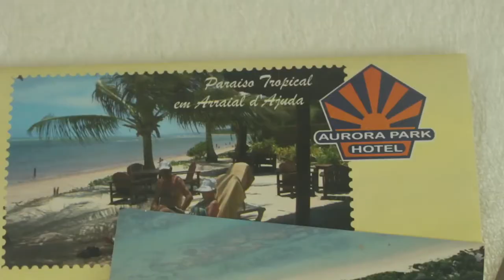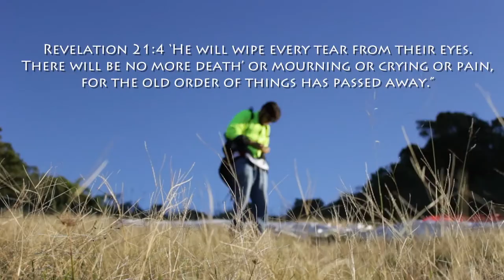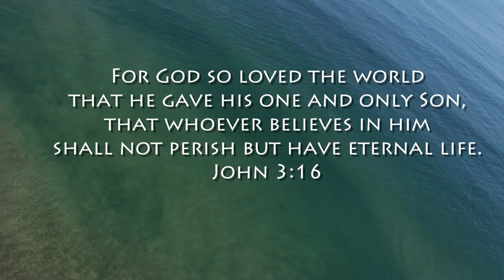Who am I? (Testimony) | Max Martini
†Jesus Christ is King†

Wings: U-turn RedOut 19 and Speedmaster2 Rocket (12 m2)
Harness: Supair Acro3, Gradient X-lite, U-turn Spirit
Camera: Gopro Hero 3+